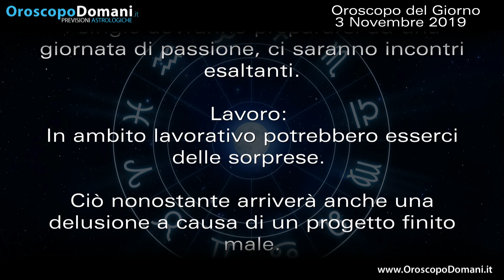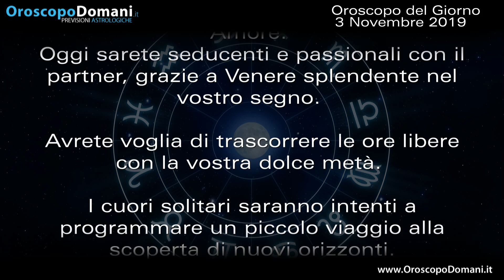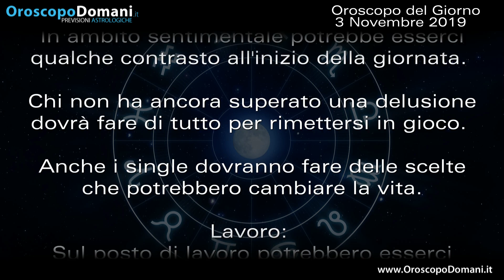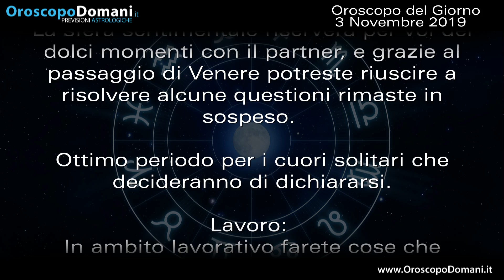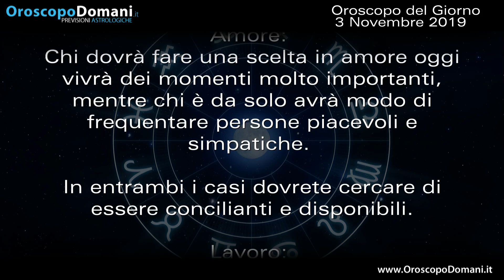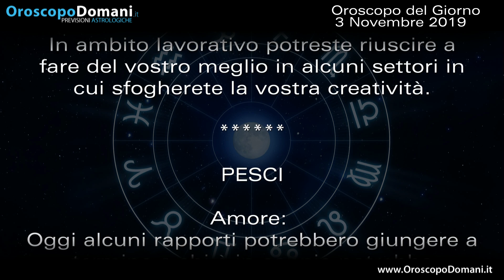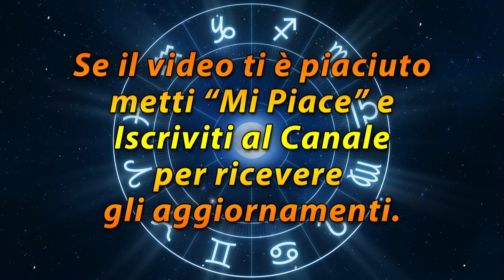Oroscopo del Giorno Domenica 3 Novembre 2019!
Toro la giornata inizierà sottotono per i nativi del segno, oggi potranno esserci delle tensioni in ambito sentimentale. Leone in amore potrebbe esserci qualche contrasto all'inizio della giornata. Bilancia la sfera sentimentale riserverà per voi dei dolci momenti con il partner. Le previsioni per tutti i segni nell’Oroscopo del giorno 3 Novembre 2019.